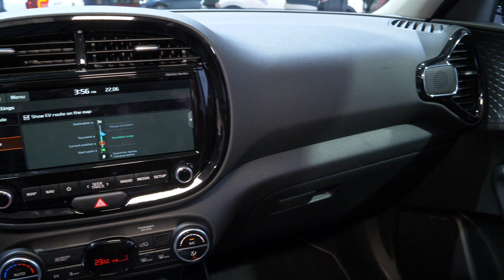e Nieuws vanuit Genève: nieuwe Kia e Soul en studiemodel Imagine by Kia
Kia biedt naast de Kia e-Niro, de compleet nieuwe e-Soul. Deze Europese versie van de e-Soul met een 64 kWh-accupakket heeft een bereik van 452 kilometer (WLTP), een 150 kW (204 pk) sterke elektromotor die 395 Nm produceert. Volgens Kia is de e-Soul met een verbruik van 127 Wh/km zuiniger dan andere elektrische auto’s. De e-Soul kan met een snellader in 42 minuten van 20 naar 80 procent worden opgeladen. De nieuwe e-Soul komt in de tweede helft van dit jaar naar Nederland.

Het studiemodel 'Imagine by Kia' is nog een studiemodel, bedoeld om alvast de zintuigen te prikkelen en bestuurders te laten zien dat elektrische auto's meer te bieden te hebben dan alleen wakker liggen over de actieradius en worstelen met laadpassen en -palen.